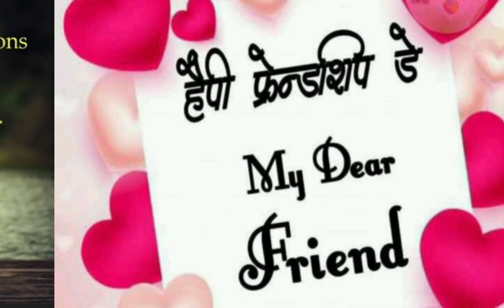Friendship day status|| friendshipday special song